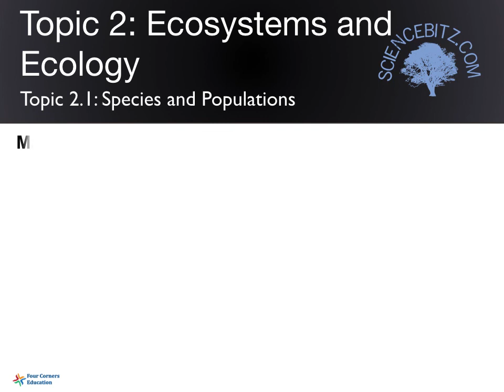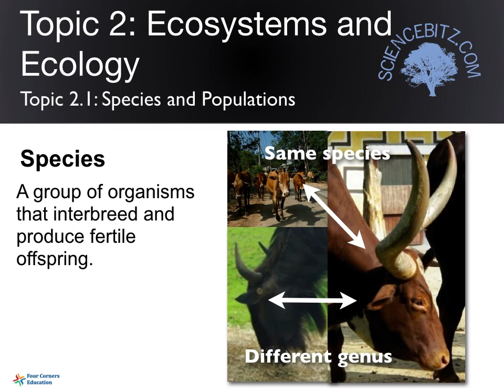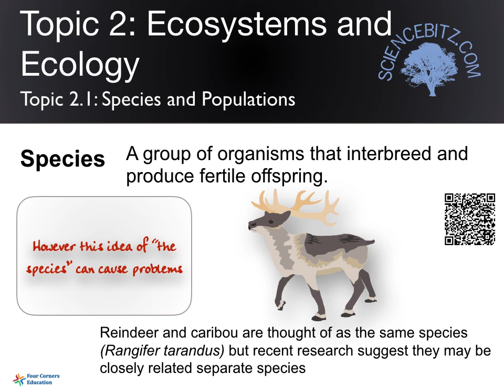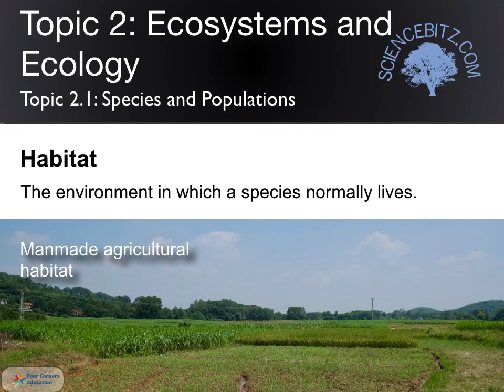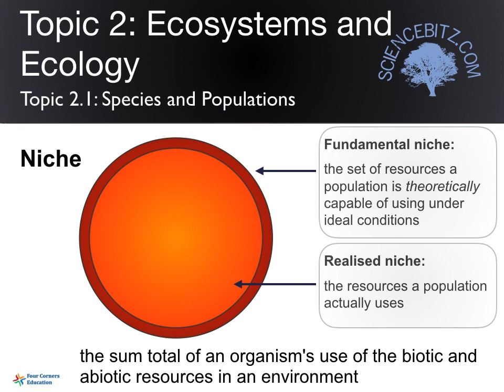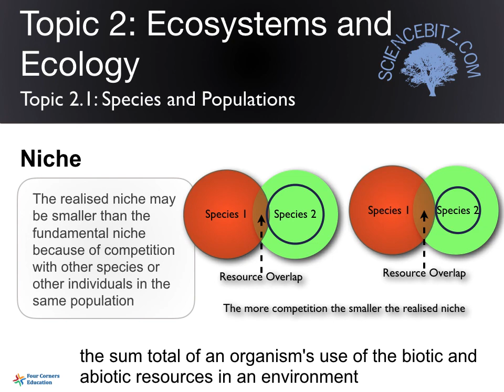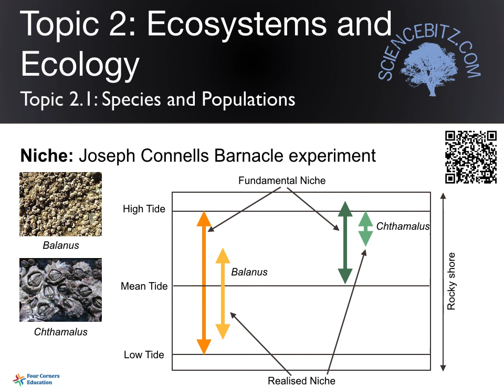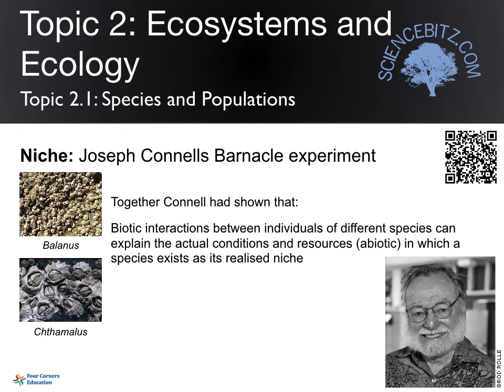Topic 2 Ecosystems and Ecology Species and Populations Part 1